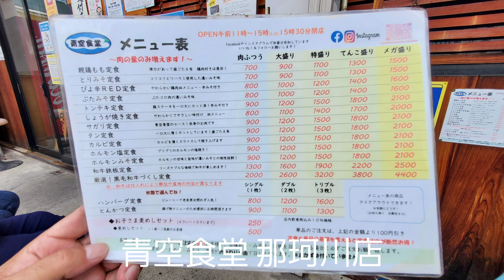青空食堂 那珂川店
昼御飯は味噌ホルモン定食(ふつう)¥900😋

Lunch is MisoHorumon😋
Aozora shokudo

福岡県那珂川市片縄１丁目１７３−１